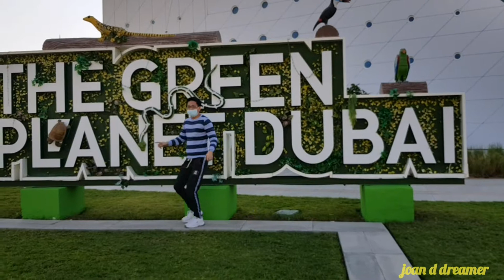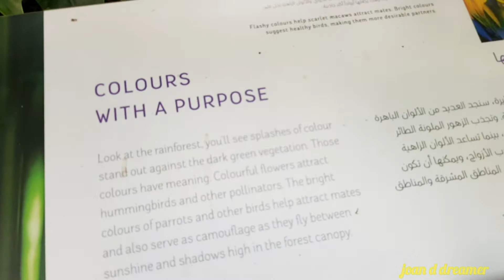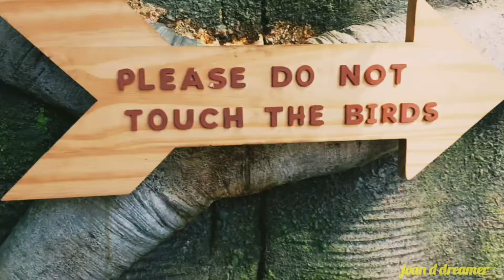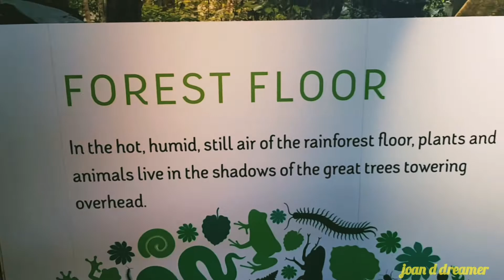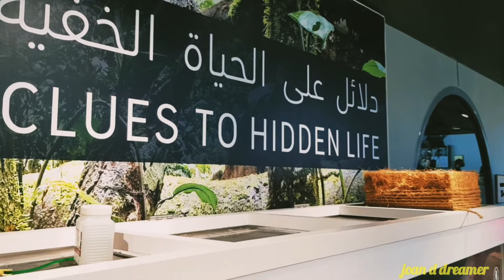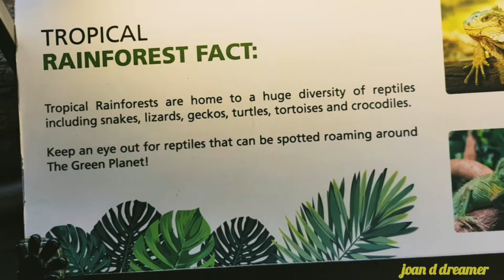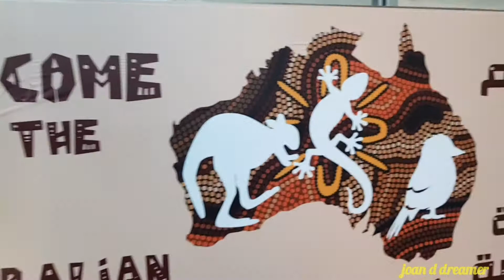Green Planet - Worlds largest indoor rainforest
The Green Planet is Dubai’s very own tropical rainforest. With more than 3,000 species of plants, animals and birds, this green oasis is a sanctuary of exotic flora and fauna. Aiming to educate guests about the important role the tropical forest plays in the future of our planet, The Green Planet exposes Dubai to another world within its glass dome, including Dubai's very own tropical rainforest – all responsibly sourced.
Appealing to visitors of all ages, this spot is perfect for a family outing. The bio-dome is made up of four levels: the Canopy, the Midstory, the Forest Floor and the Flooded Rainforest. Each level discusses the role and the importance every part of a rainforest plays. The Green Planet is an experience for the senses with creatures roaming and waterfalls running.